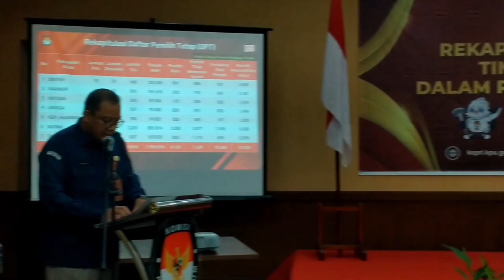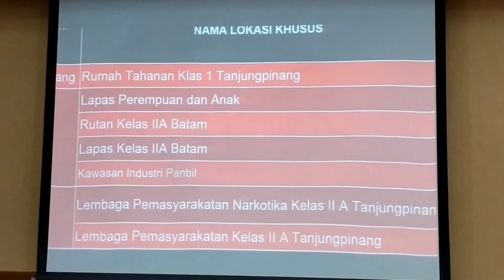KPU KEPRI TETAPKAN DPT PEMILU 2024 SEBANYAK 1 500 974 ORANG